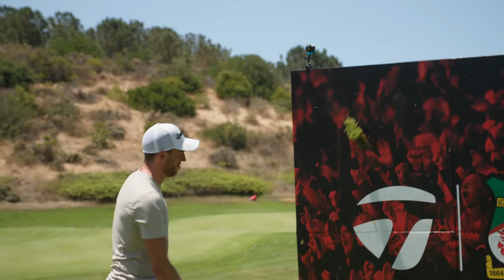FLOP WALL Challenge With Wrexham A.F.C. | TaylorMade Golf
Wrexham A.F.C. took time out of their busy summer tour to come to the Kingdom in Carlsbad and get dialed with some new TaylorMade Golf clubs, take a tour of HQ, and play a flop wall challenge and a crossbar challenge hosted by @trottiegolf .

They hit the new Milled Grind 4 wedge, the new P•790 irons and of course the Stealth 2 Driver. Even though Ryan Reynolds and Rob McElhenney couldn't make it, the star players on the hit HULU show, Welcome To Wrexham put on a show and learned plenty of golf knowledge along the way from our master fitters and club builders.

Players include: Shaun Harvey, Mark Howard, Callum McFadzean, Tom O’Connor, Ben Tozer, Anthony Forde, Liam McAlinden, Jordan Davies, Jordan Tunnicliffe, Max Cleoworth, Will Boyle, Andy Cannon, Rob Lainton, Ollie palmer, James Jones, Ben Foster, Ryan Barnett, Iwan Pugh Jones, Kev Mulholland, Ryan Murray, Ashley Paynter, Steve Parkin, Bryan Flynn.